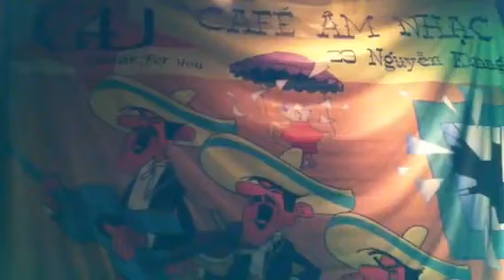HÙNG SÁO & G4U BAND (G4U CAFE)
Ban nhạc & ca sĩ của G4U Cafe biểu diễn tất cả các tối trong tuần với 3 ban nhạc khác nhau chơi xen kẽ các ngày, mỗi đêm có từ 5 đến 7 nghệ sĩ biểu diễn cực chất. Chủ quán G4U là nghệ sĩ guitar LÊ VIỆT DŨNG - cùng các ca sĩ, nghệ sĩ thường xuyên hát & hoà tấu các tình khúc bất hủ thập kỉ 70-80 như Hotel California, How can I tell her, Apologize, Ain't no sunshine, Nothing's gonna change my love for you, My love, Can't take my eyes off you, Billie Jean, Good bye, Let it be, I need you tonight, Zombie, It's my life. Ngoài ra bất kể bài hát nào khán giả muốn thể hiện, G4U band đều chơi hết mình được nên bạn cứ yên tâm mà ... diễn thoải mái... :)) ĐC: 29 NGUYỄN KHANG - TRUNG HOÀ - CẦU ZẤY - HN. ĐT đặt bàn: 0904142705 / 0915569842. See U!!!